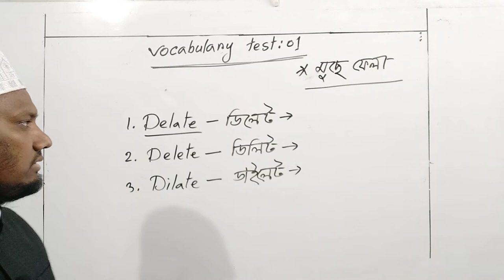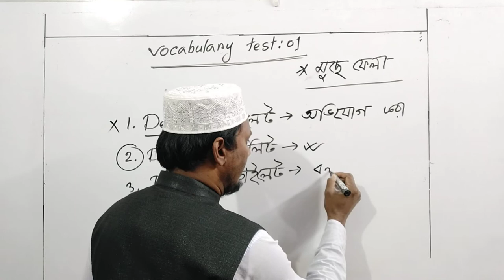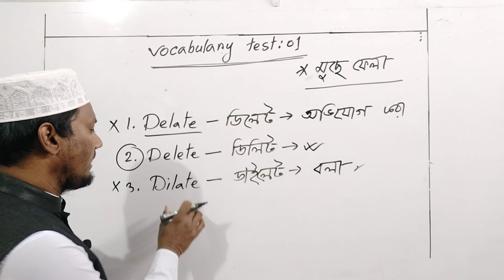Common Mistakes | Common Errors in English | Vocabulary Test | Pronunciation of delete | Part-1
By watching this video, you will know the correct pronunciation, spelling and meaning of delete, delate and dilate.
Pronunciation of delete.